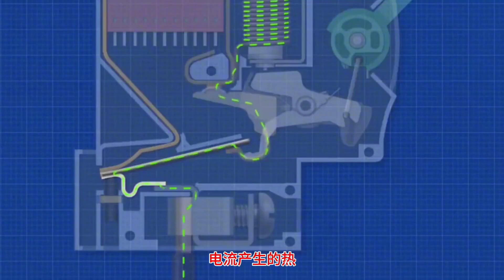一个很了不起的设计，避免了很多事故的发生，空开原理拆解